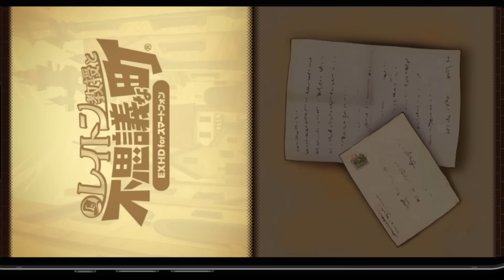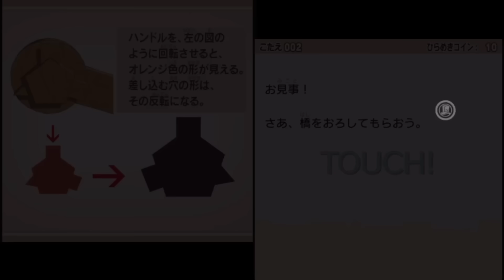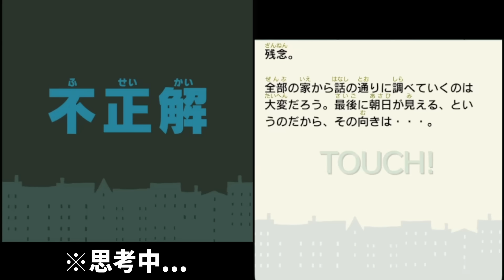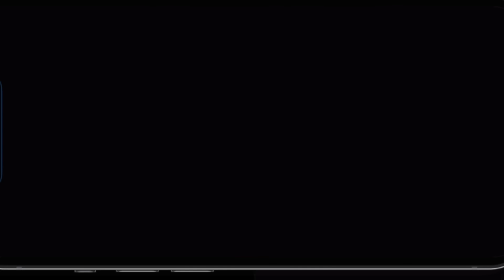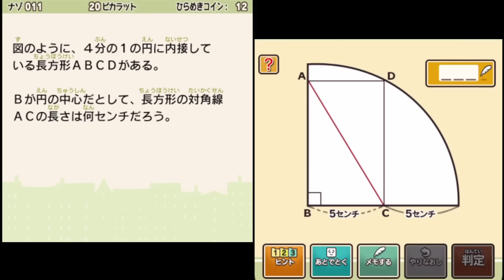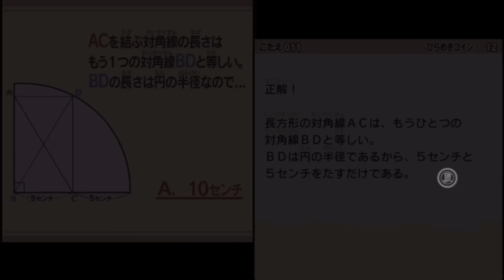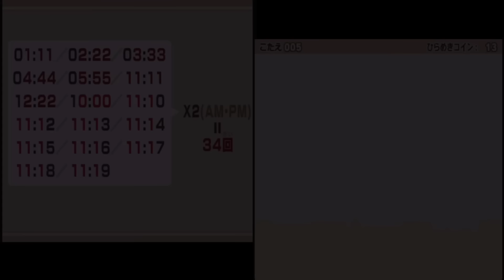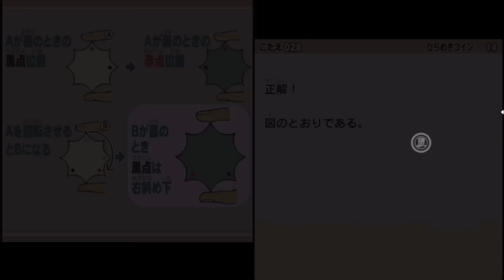クイズが秀逸すぎる名作ゲーム「レイトン教授」を初見で実況プレイする。#1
初プレイです　頭のいい皆さんも一緒に問題を考えてみてください。
大抵の人が僕より早く回答できると思います。
以下のゲームをプレイしました（レベルファイブ様より許諾済みです）
レイトン教授と不思議な町